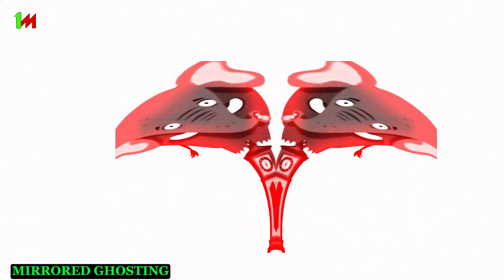Video Tutorial Effects (Deform + Tiny Planet + Mirror) Hickory Dickory Dock Elephant Scene | Iconic